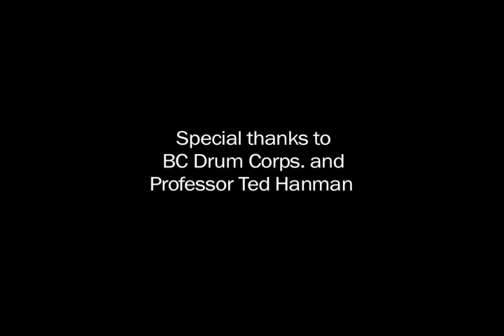2011 Homecoming Montage featuring BC Drum Corps. and Where's Waldo?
Benedictine College Drum Corps performs under the direction of Professor Ted Hanman.

Benedictine College Homecoming weekend was Oct. 28-30.

View clips from rugby alumni matches, bed races and the football game.

Watch for Waldo!